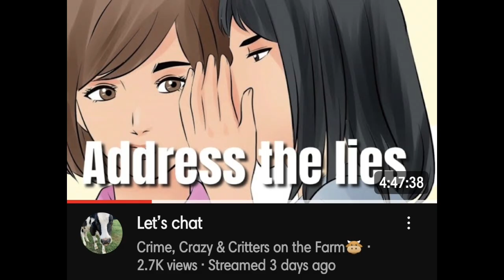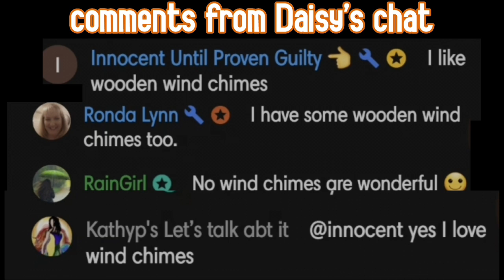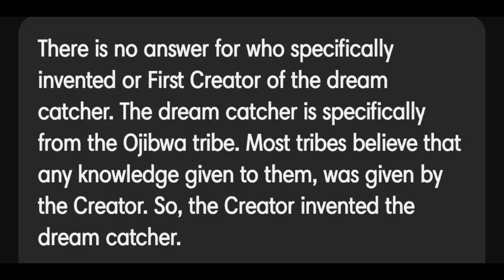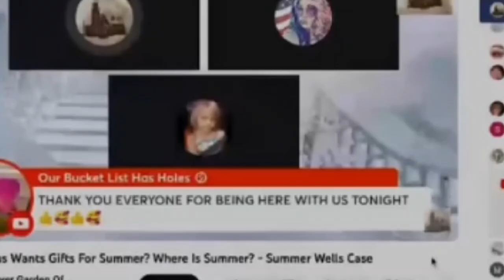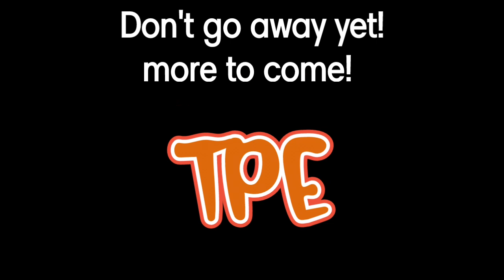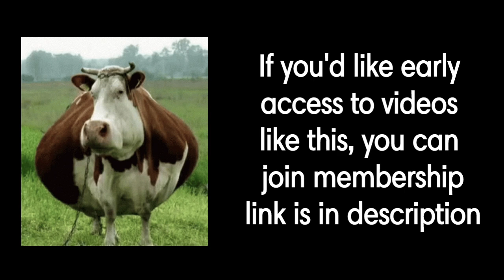Daisy & the wind chimes. Are we all going 2 h3II? + threats of court RE: "stolden content."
Daisy talks about demons and family curses... and well, kist listen. also threats of court on yet another creator. all while she herself uses other people's content. SMH.

For Educational and Criticism purposes.

Please do your own research.  This channel tends to review bad behavior. (So expect to see bad behavior).

Please do not go "real life" because of something you see or hear in this video.
Do not bother or harass anyone, and please be kind and courteous. Share opinions in the comments respectfully.

The term "Tragedy Pimp" can be a matter of opinion.
Just because a creator is featured in a video doesn't necessarily make them a tragedy pimp- unless YOU think they are.
It's up for debate and interpretation.

🌟If you or anyone you know is struggling with drug addiction and would like help or more information, please  reach out to Narcotics Anonymous:

to find support and meetings.

Loved ones may also reach out to NarAnon and / or Al-Anon for support. Info below ⭐🌟

💕The U.S. Substance Abuse and Mental Health Services Administration (SAMHSA) has established a free, confidential information service: 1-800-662-HELP💕

Or call 988 anytime.

⭐🌟If you or anyone you know is struggling with Alcoholism and would like help or more information, please reach out to Alcoholics Annonymous

NA world service office, find a meeting 24/7 on Zoom & most days in person.

Please check out:
The amazing Lise Levacque!